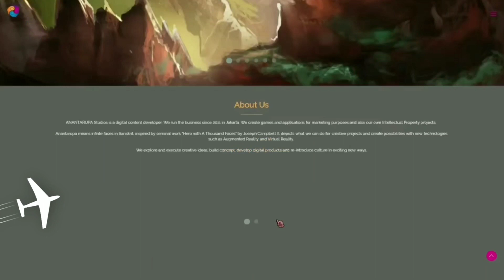REKOMENDASI 5 GAMES MOBA ANDROID TAHUN 2020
Berikut ini 5 rekomendasi games moba android 2020 ala GIN GAME :: ☺️☺️

1. MARVEL SUPER WAR (1,23 GB)

2. EXTRAORDINARY ONES (2 GB)

3. GODLIKE FOG-SEA (277 MB)

4. AWAKENING OF HEROES (353 MB)

5. LOKAPALA